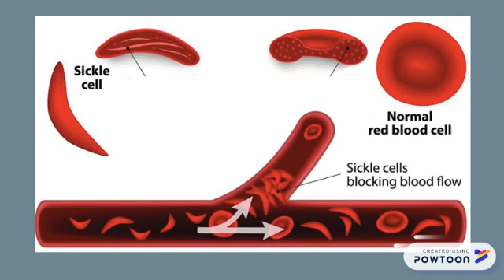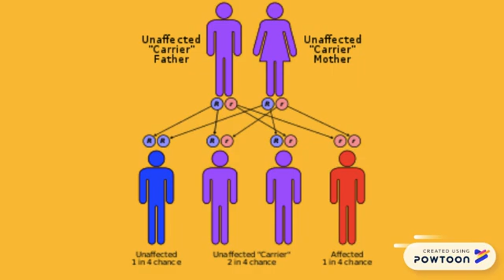Chien-Shiung Wu - EDSC102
References:

PICTURES

INFORMATION

Chien-Shiung Wu; The sudden liberation of our thinking on the very structure of the physical world was overwhelming. (2004) Retrieved from